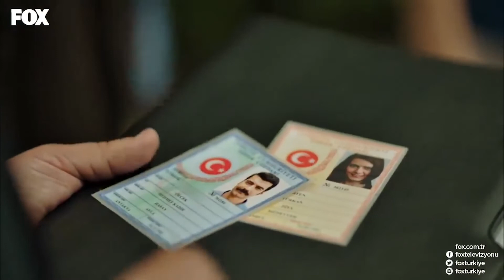Kadir Çocuk Kaçırmaktan Tutuklandı - Deli Gönül 2. Bölüm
Deli Gönül 2. Bölüm - Türkan, Kadir'i Hapisten Kurtardı.

İki âşık birbirine hem çok yakın hem çok uzak… Şimdi gerçekler, onlara bir adım kadar yakın…  Bir yanda evladını kaybetmek istemeyen fedakar bir baba, Mehmet Kadir, diğer yanda babasının ona kurduğu dünyada esir Fatmanur… Bir patlama ile savrulan hayatlar, yeni bir hayatın  inşasıyla yeniden can bulacak…Mehmet Kadir ve Fatmanur’un yaşadığı umutsuzluklar, genç yaşlarında savrulan öğrencilere örnek olacak…Onlar öğrencilerin hayatına dokundukça, umut köklerinden yeniden yeşerecek…